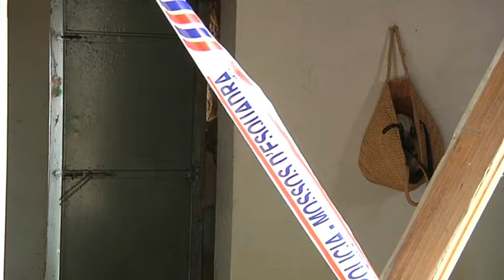Els Mossos investiguen la mort d'una dona a Tarragona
Els Mossos d’Esquadra continuen amb la investigació per aclarir els detalls de la mort de la dona que va ser trobada estrangulada en una masia de Tarragona aquest diumenge al matí. Poc després van detenir el presumpte autor de la mort, que passarà en les properes hores a disposició judicial.